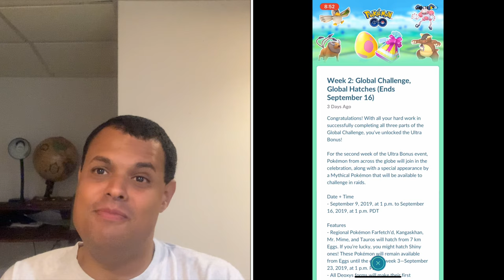Pokémon Go News Episode 108 (Turtwig Communty Day Move)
Things were slow this week I apologize for the lack of news videos but here's my latest video I talk about Frenzy Plant being confirmed for Turtwig Community Day, & other things as well. My new Pokémon Go adventure is now on the channel the link is bellow.

Plays Pokémon Go Episode 44 (A Thousand Year Slumber)